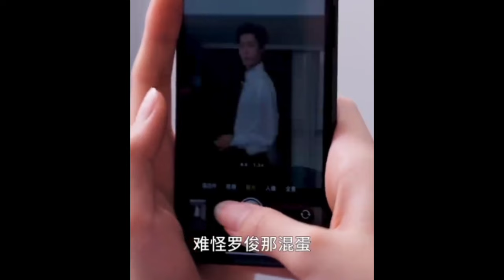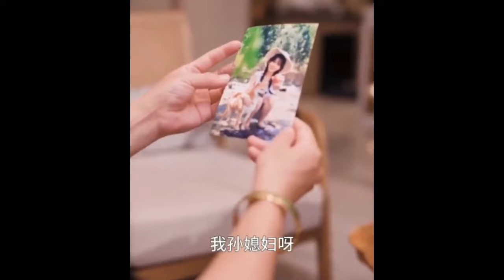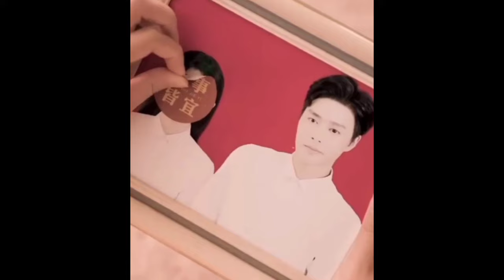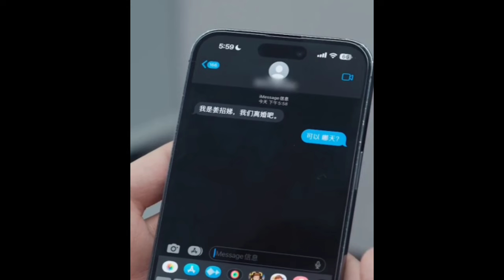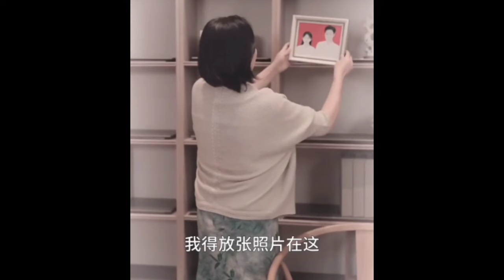Full Movie || Domineering CEO kisses 💋 his secretary in front of a scheming girl 🤭♥️ || Exp in Hindi